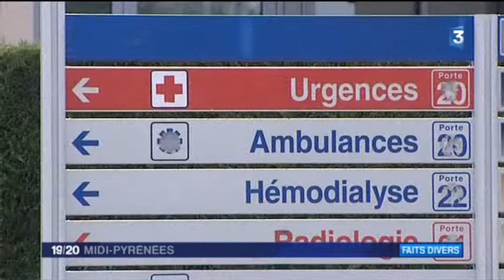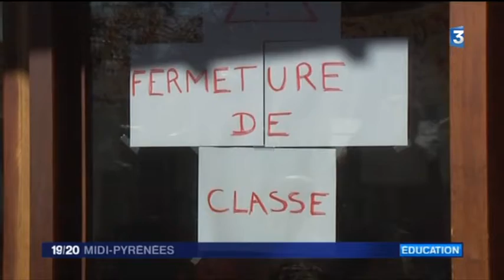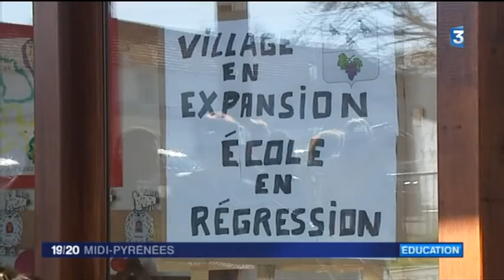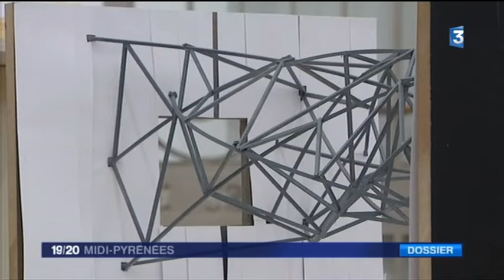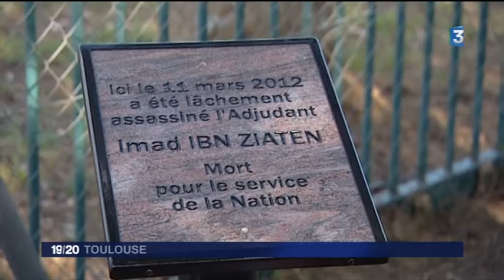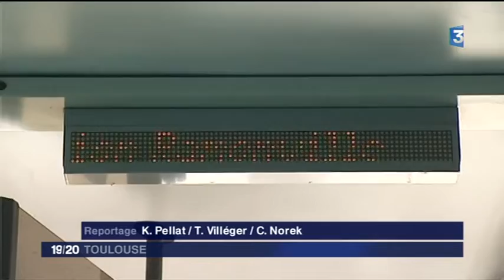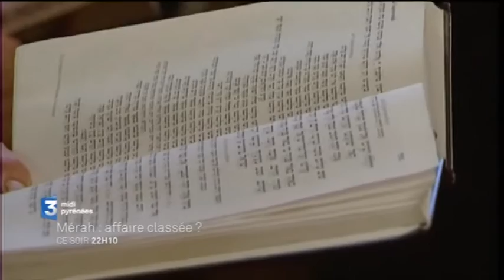JT de France 3 Midi-Pyrénées - Victoire des Sanofis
Victoire des Sanofis